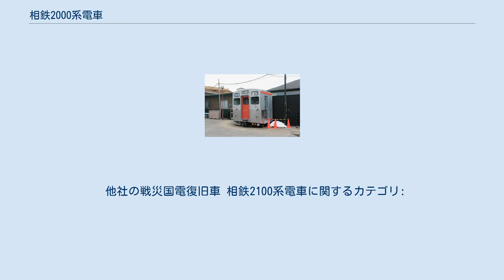相鉄2000系電車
相鉄2000系電車（そうてつ2000けいでんしゃ）は、かつて相模鉄道に在籍していた通勤形電車。
本項では、同系の改造車である相鉄2100系電車についても記述する。
 太平洋戦争末期から戦後の一時期にかけて、経営基盤の脆弱な相模鉄道（相鉄）はその混乱期を切り抜けるために、一時的に同業他社の東京急行電鉄の傘下に入った（いわゆる大東急の結成である）。
1947年に東急から独立したものの、復員した乗客数の多さの割に車両が貧弱であったために各地から様々な車両をかき集めてきた。
この一部が1951年に車両番号を付けた際に2000系とされた。
この際譲り受けた車両は車体の大きさで分類され、元小田急モハ1形が1000系電車、20m級の元国電が3000系電車とされ、それぞれ戦災復興の第一線で活躍した。
 1951年（昭和26年）11月の一斉改番実施の際に、中型（車体長17m前後）のものをまとめて電動車モハ2000形と制御車クハ2500形からなる2000系としたもので、そのため実にさまざまな経歴の車両が存在した。
以下に各車両の経歴を記述する。
 1959年 - 1967年（昭和42年）にかけて、東急車輛と東横車輛工業で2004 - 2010と2506に「形態統一工事」（新製の全金属製車体に乗せ換え、必要に応じて車体台枠も延長）が施工されており、また日本国有鉄道から払い下げられた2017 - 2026・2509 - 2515は、入線時から形態統一工事が施工されていた。
 鋼製の片側3ドアの車両である。
 動力の伝達機構は、全ての車両が吊り掛け駆動方式を採用した。
台車は大正時代に設計されたDT10形を採用。
 6000系電車が登場し大量に導入されると、本系列にも余剰な車両が目立つようになった。
本系列は出自が様々であったように、その後の経歴も様々であった。
 2100系への改造 1960年代後半に6000系で軽量のアルミニウム製と鋼製の車体の比較実験を行い、塗装の簡略化や、軽量化による省エネルギーの点でこれが好成績であったことから、1970年代前半に本系列の一部の車両がモーターなどの主要部品を流用の上、車体をアルミニウム製の車体に載せ替える改造を受けた。
詳しくは後述の2100系電車を参照のこと。
 地方私鉄へ 一部の車両・もしくは車体は三岐鉄道（クハ2512・2513 → モハ150形155・156、西武所沢工場経由）、伊予鉄道（西武所沢工場経由＝形態統一工事未施工車）、伊豆箱根鉄道へ転出、および譲渡された。
このうち伊豆箱根鉄道大雄山線で使用されていたモハ151形・クハ181形は、1996年（平成8年）に営業運転を終了したが、その後も1両が事業用車コデ165として残存している。
この車両は形態統一工事施工車（非公式番号ではあるが、元モハ2024→伊豆箱根鉄道モハ165）である。
 1955年(昭和30年)から導入した5000系電車以降、相鉄の車両は20世紀中までは、ブレーキシステムや駆動方式といった走行設備が特殊なものを採用し続けたために、本系列以後の譲渡車は出ていない。
 荷物電車へ 2000系の旅客営業は2100系への機器流用の進捗により1973年（昭和48年）頃に終了し、残ったモハ2005, 2008, 2019, 2022, 2023、クハ2506, 2511の7両は2008を除いて1975年（昭和50年）から番号はそのままで荷物電車モニ2000形・クニ2500形となったが、1977年（昭和52年）の荷物扱い廃止によりクニ2両は再旅客車化の上日立電鉄へ譲渡されている。
 事業用車両へ 荷物電車の廃車により余った車両のうち、2022を除く4両は事業用車となった。
この時、2019, 2023が両運転台化されて、また2023の屋根中央に架線検測用ドームが設置されている。
2022はこの時に休車となり、1992年（平成4年）の廃車後は銚子電気鉄道に譲渡され、犬吠駅前で保存された。
当初は台車も付いた形で設置されていたが、車体のみの姿となってレストランとして利用されたのち、2012年（平成24年）7月に解体された。
なお、モハ2008は未改造のまま職員研修用の扱いで休車となった後、1998年（平成10年）に廃車解体されている。
 "モニ"の"ニ"は荷物電車を表す頭文字だが、荷物電車廃止後も一般にモニ2000形と呼ばれていた。
 月1回、架線の検測で相鉄の全線を走り、かしわ台の構内の入れ替え機としても...